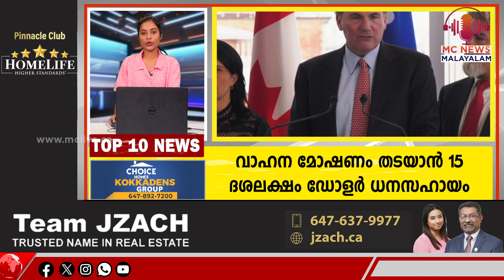വാഹന മോഷണം തടയാൻ 15 ദശലക്ഷം ഡോളർ ധനസഹായം | MC NEWS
Government of canada announces 15 million in funding to combat auto theft | വാഹന മോഷണം തടയാൻ 15 ദശലക്ഷം ഡോളർ ധനസഹായം  | MC NEWS